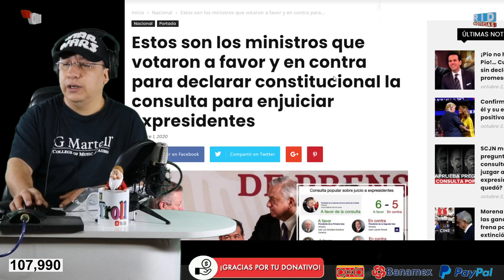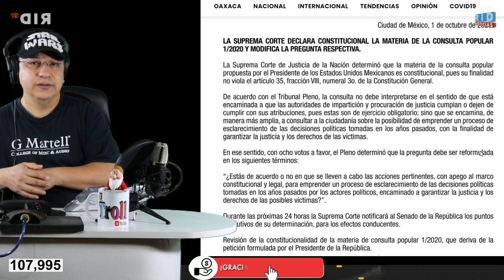La CORTE de Obrador ¡TIBIA y COMPLACIENTE! La SCJN siente frío y le cumple el capricho al Presidente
Tras aprobar la incitativa para juzgar a los expresidentes, la Suprema Corte de Justicia de la Nación (SCJN) analizó la pregunta planteada para dicha consulta.

Ante el análisis de la SCJN, la pregunta aprobada fue ligeramente modificada:

¿Estás de acuerdo o no en que se lleven a cabo las acciones pertinentes, con apego al marco constitucional y legal, para emprender un proceso de esclarecimiento de las decisiones políticas tomadas en los años pasados por los actores políticos, encaminado a garantizar la justicia y los derechos de las posibles víctimas?”.